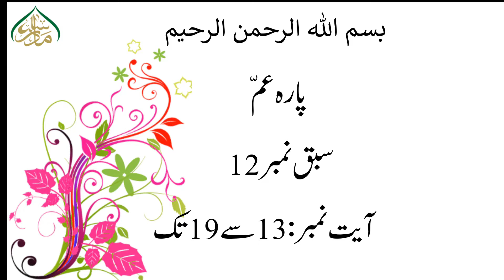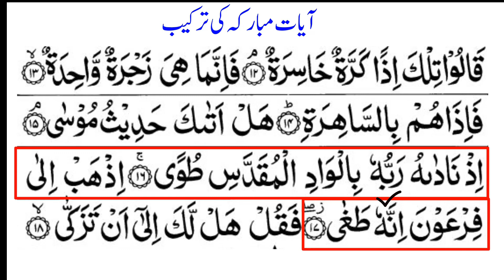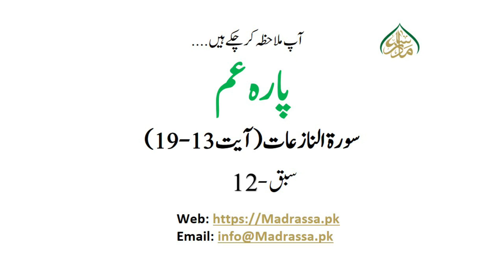12 سورۃ النازعات (آیت13-19)